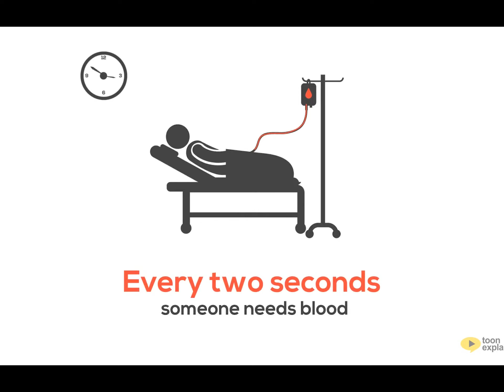KDSS | BLOOD DONATION CAMP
रक्त दान महादान
Organized by: Khandwa Diocesan Social Services
Supported by: Government District Hospital, Khandwa